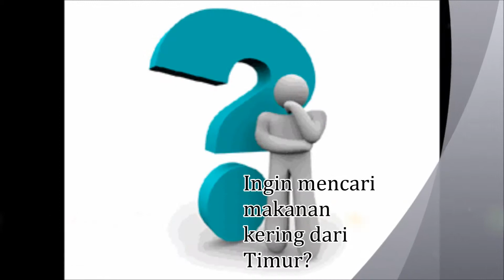viral video keusahawanan